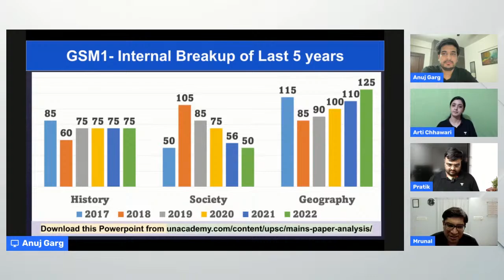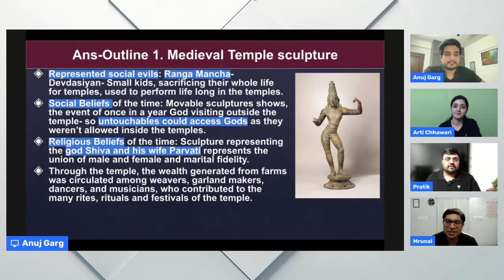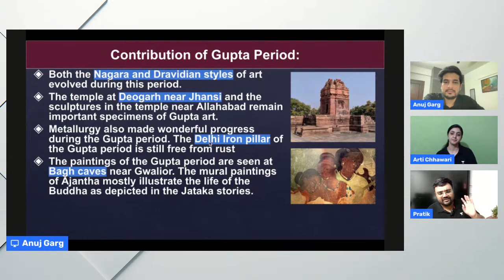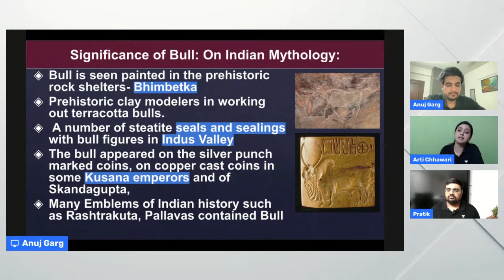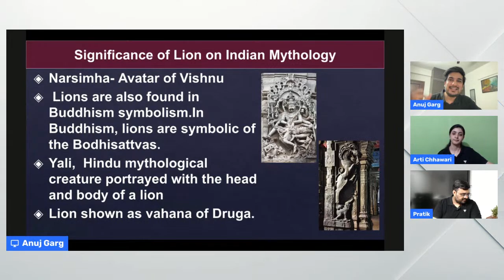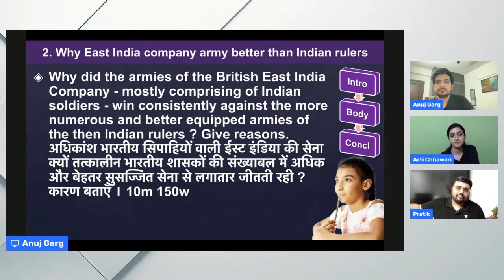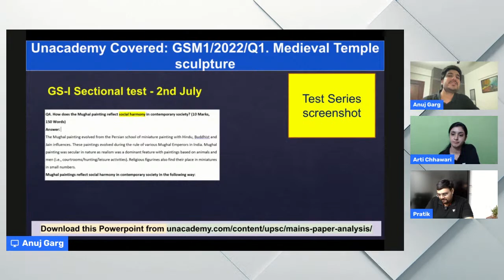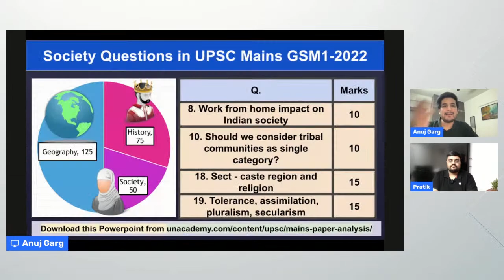Mains GS Paper 1 Analysis | History, Art & Culture | UPSC CSE Mains 2022 | Mrunal Patel & Others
The GS Paper 1 - History, Art and Culture of UPSC CSE/IAS (Civil Services Examination) Mains 2022 question paper is being analyzed by Mrunal Patel, Pratik Nayak, Arti Chawari & Anuj Garg.

00:00:00 - Introduction
00:03:41 - How will you explain that medieval Indian temple sculptures represent the social life of those days ? (Answer in 150 words)
00:23:04 - Discuss the main contributions of Gupta period and Chola period to Indian heritage and culture. (Answer in 250 words)
00:35:07 - Discuss the significance of the lion and bull figures in Indian mythology, art and architecture. (Answer in 250 words)
00:49:16 - Why did the armies of the British East India Company mostly comprising of Indian soldiers win consistently against the more numerous and better equipped armies of the then Indian rulers ?
Give reasons. (Answer in 150 words)
01:00:43 - Why was there a sudden spurt in famines in colonial India since the mid-eighteenth century ? Give reasons. (Answer in 150 words)

At the core of this discussion you will understand the nature of the questions being asked this year and be familiar with their model answers along with the trend analysis of previous year’s questions. Has there been any change in the traditional policy of asking questions in this year's paper, you will also be informed about the important aspects related to the UPSC Examination. Common mistakes made by the aspirants have also been discussed in the session.

👉Unacademy Combat: The Gamified battle